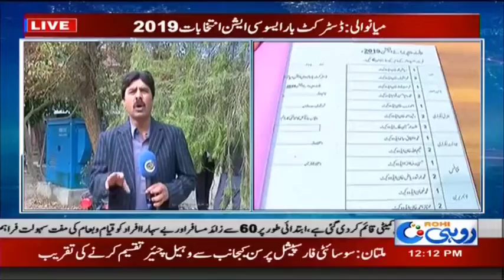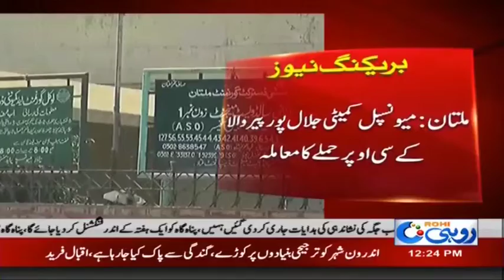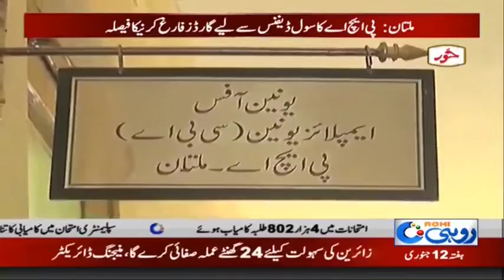12pm News Bulletin | 12 Jan 2019 | Rohi